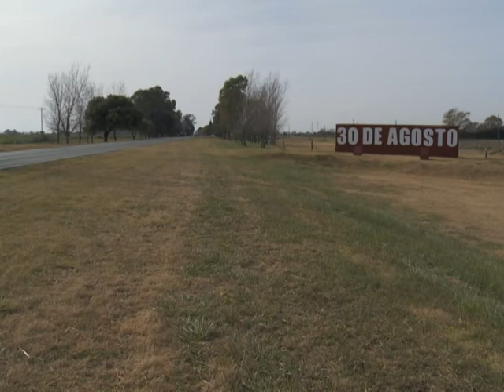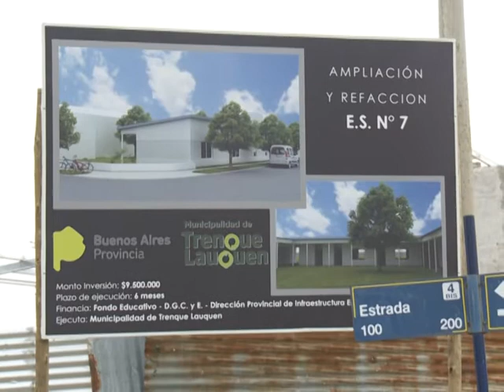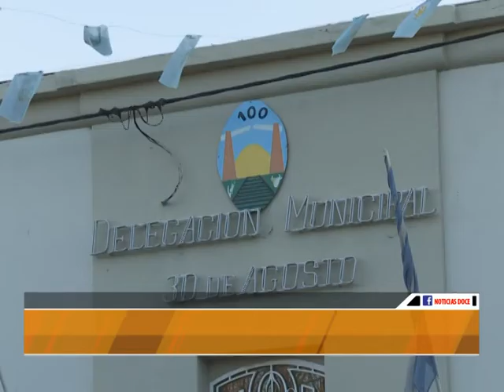Recorrida por las obras de 30 de Agosto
El intendente visitó el Hospital, viviendas, el Parque y la Escuela Nº 7.